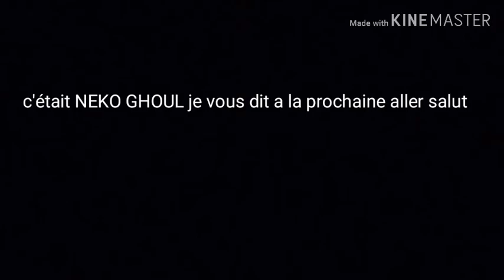VOILA LA SURPRISE ! Vlog compétition de judo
Les combats de ma sœur et de son ami ne sont pas dans l'ordre